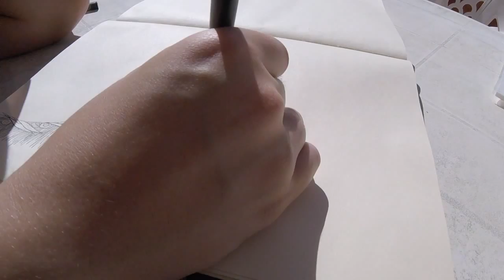Peacock Drawing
This is a drawing of a peacock done whilst I was on holiday in Tenerife, which I have filmed and sped up for those who enjoy watching the videos! There is room for improvement because I am in the middle of exam revision at the moment. My website for my Elilia Products

My business, Elilia, is openly against poaching and animal cruelty. I am on a mission to raise as much as I can for anti-poaching charities and projects by donating 10% of profits from my Tees, Drawings and Elilia Tribal Range, so please head over and take a look at what I have on offer!